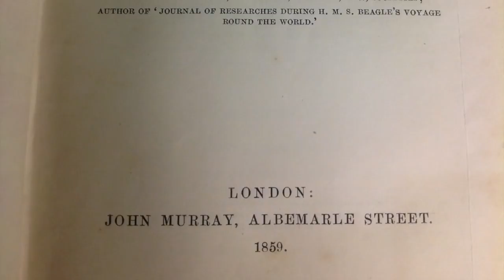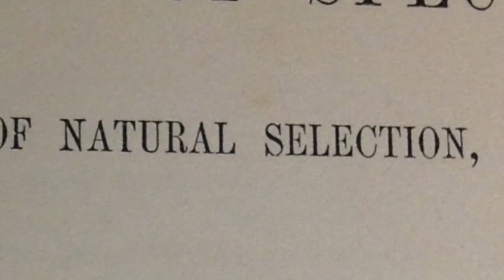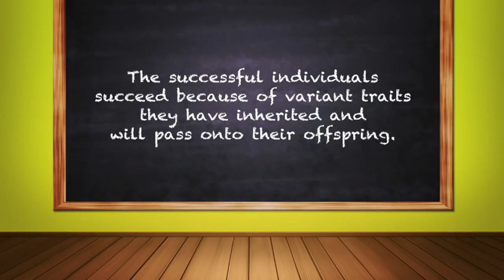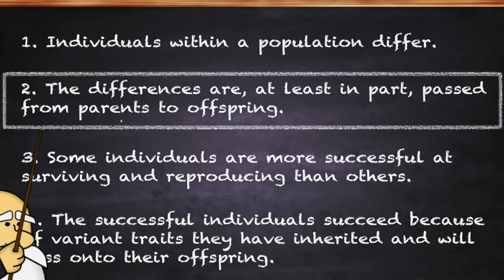Lord Jamar Says "We Was Always Here" and Breaks Down Evolution👀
Lord Jamar enters the pseudo purge for numerous unstudied statements

Short Video Credit: "Charles  Darwin - The Theory of Natural Selection"
Video by Chris Mo
DIRECTED BY - Rebecca Duenow
ANIMATION - Chris "Mo" Mochinski